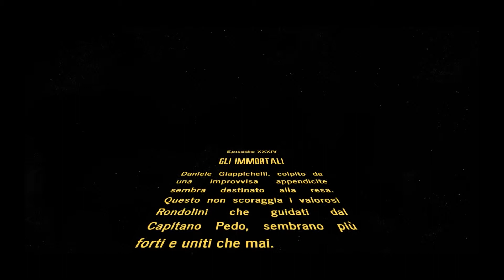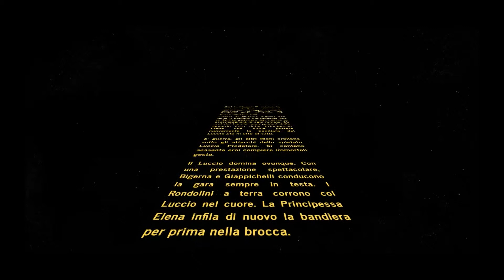Palio Wars - Episodio XXXIV